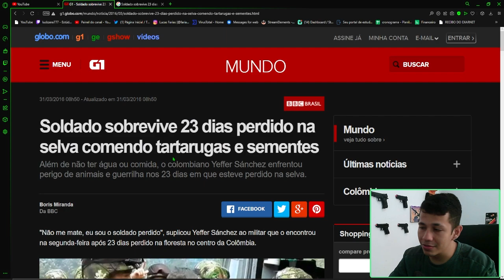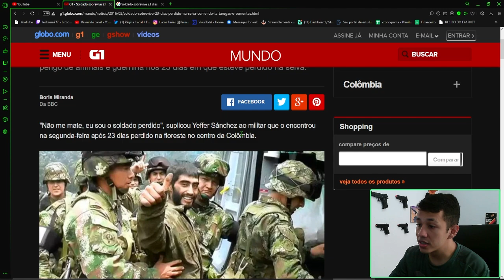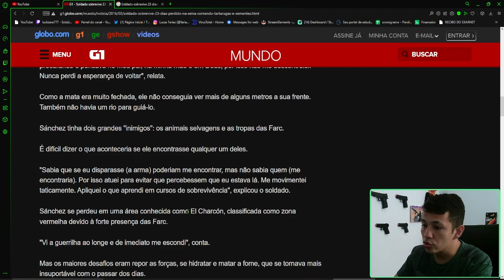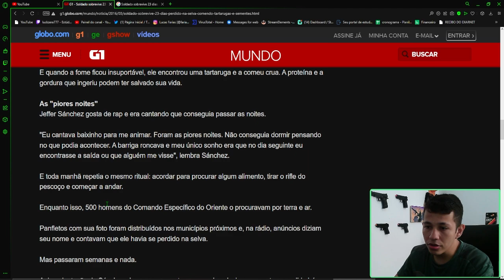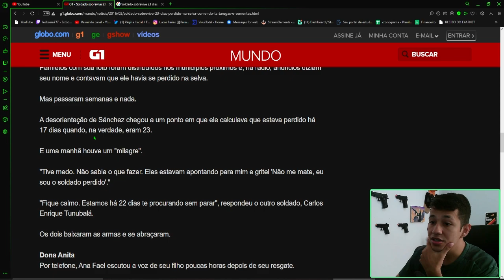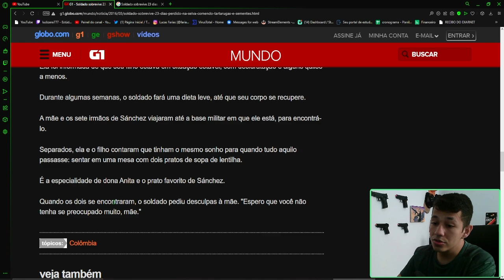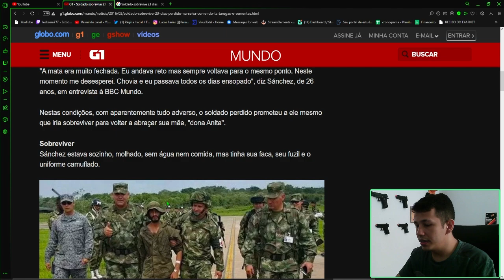RECRUTA FICOU 23 DIAS PERDIDO NA SELVA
segue nos 👇🏻